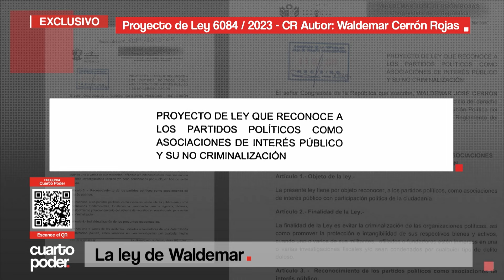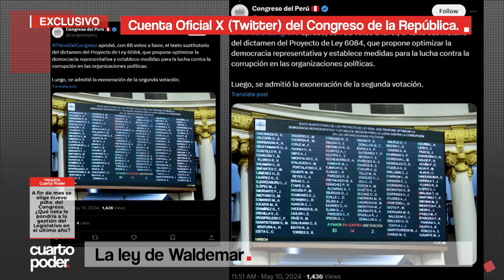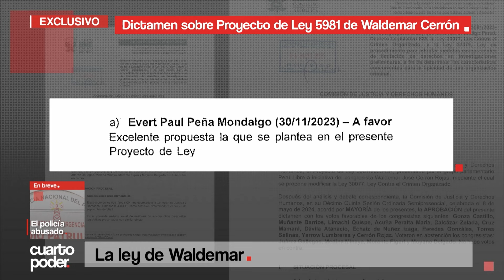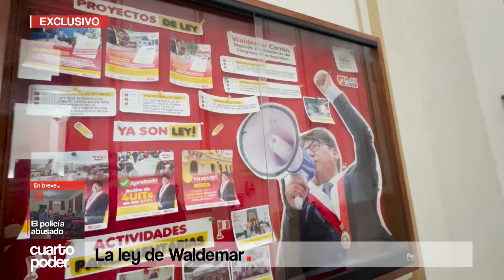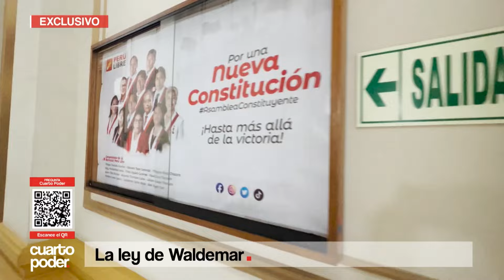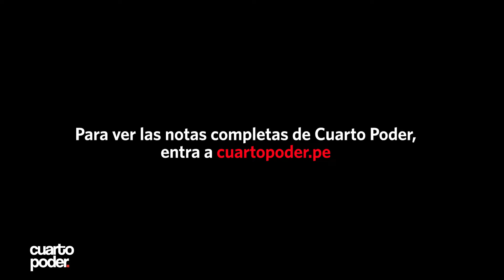Fiscal pide denunciar constitucionalmente a Dina Boluarte y Waldemar Cerrón | Cuarto Poder | Perú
Fiscalía de lavado de activos pide al Fiscal de la Nación denunciar constitucionalmente a la presidenta Boluarte y al congresista Waldemar Cerrón por presunta organización criminal.